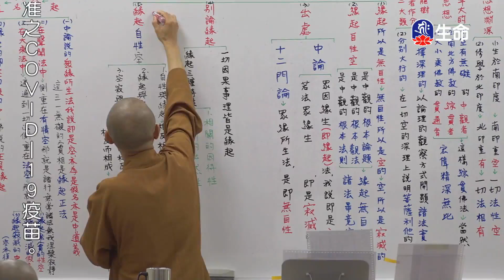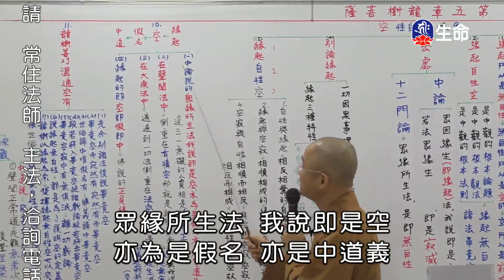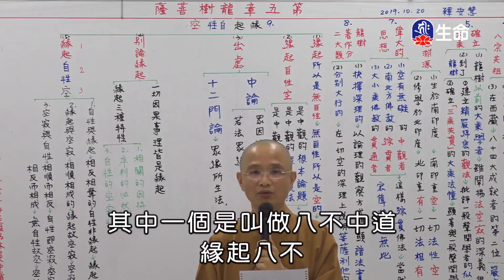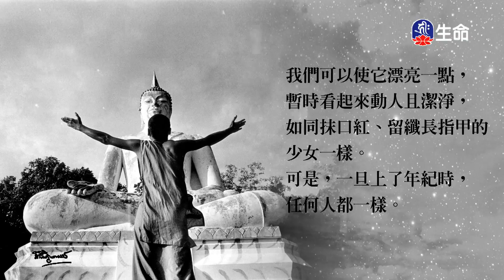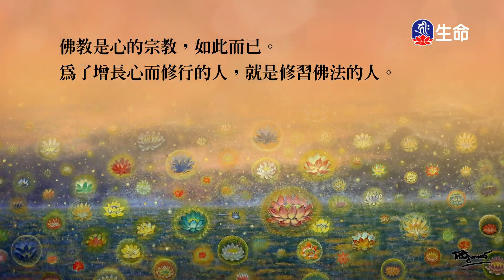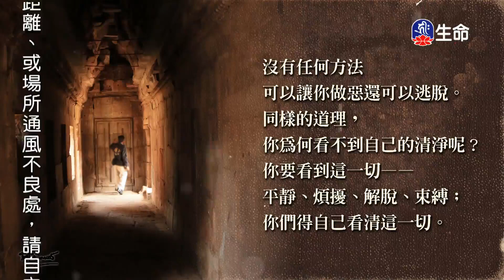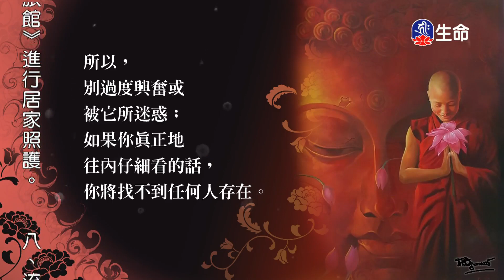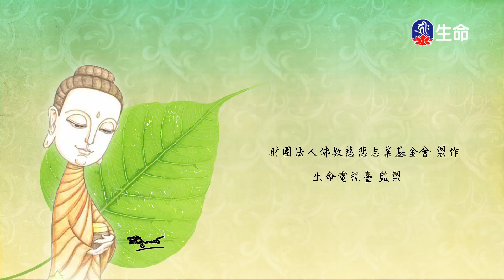何來阿姜查_善知識法語_(lifetv_20230204_02：00)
善知識法語_何來阿姜查。